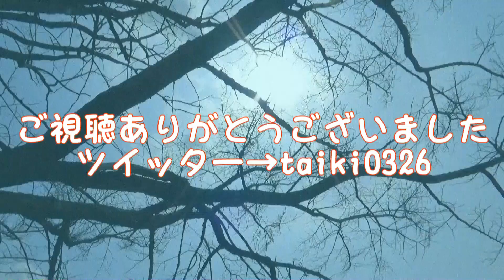エナジードリンクを１日２本１年間常用する男の健康診断の結果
最近は１日１本にしています。
本当に危機感を抱いているので少しずつやめていきます。

MUUUストアでグッズ販売中！

PIXTA
ぱくたそ